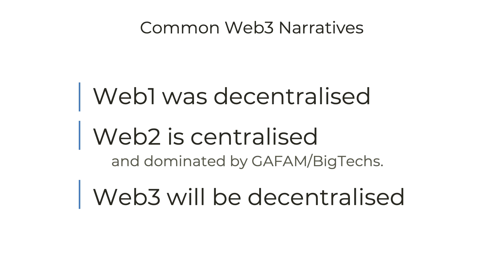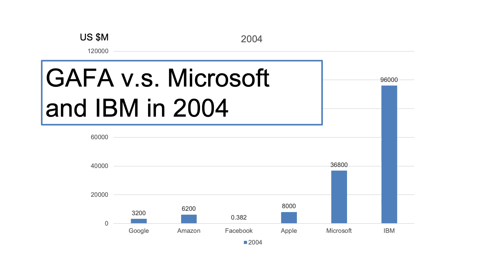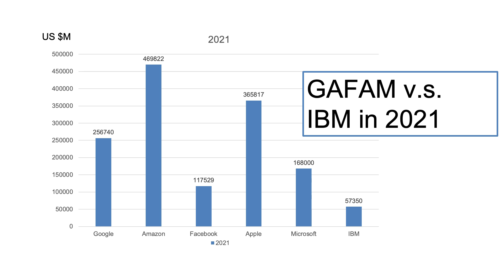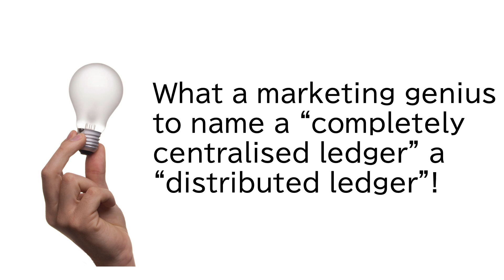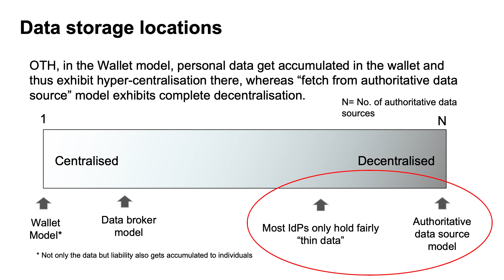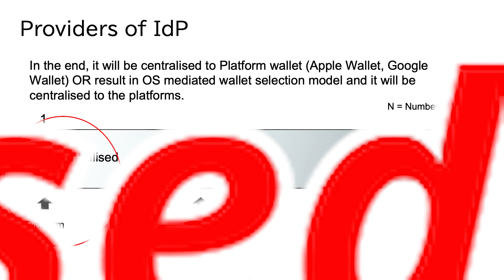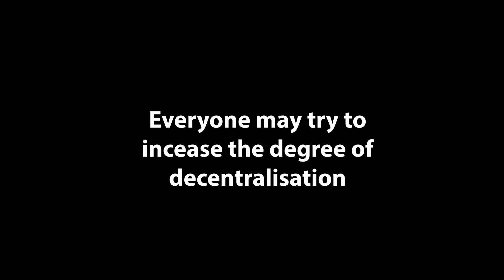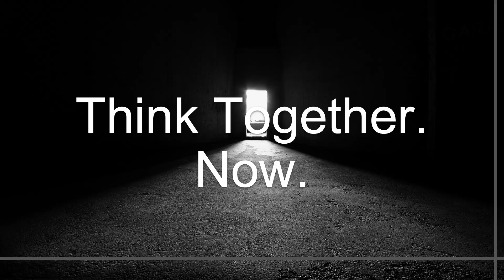Fallacy of Decentralisation: would wallets deliver us the decentralisation promise?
Common Web3 narratives go like this: Web1 was decentralised. Web2 is centralised and dominated by GAFAM/BigTechs. Web3 will be decentralised.

This talk reviews the history and web and discusses the potential unintended consequence of decentralised identity.

It is the condensed (hopefully more polished) version of my EIC 2023 Keynote stage talk and OIX Summit Keynote